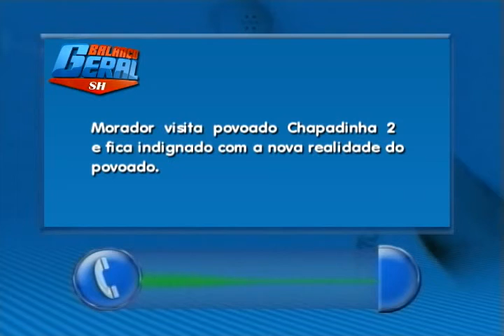FALA POVO: morador visita povoado e fica indignado com a situação.